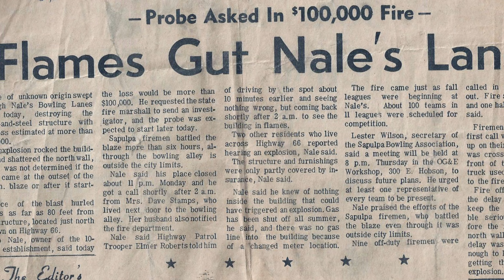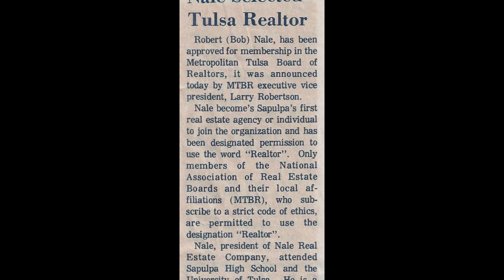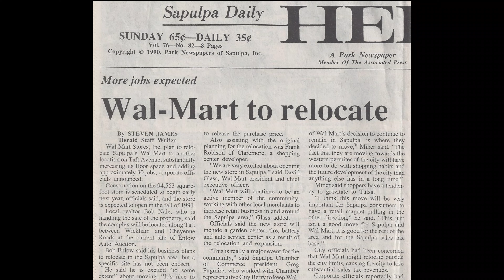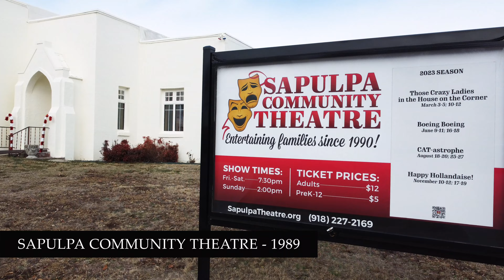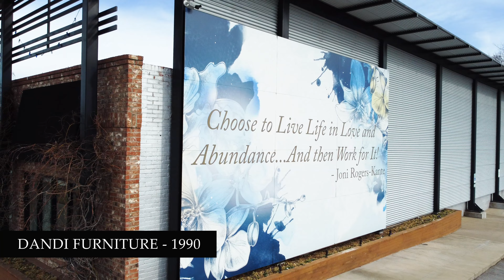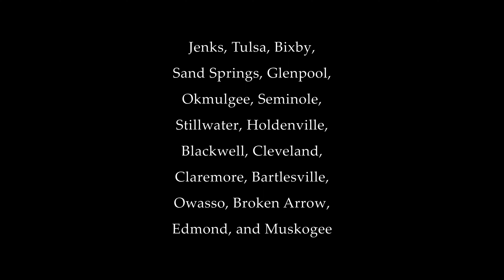Nale Realtors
Sync ID's:

MB016BGFPKXIDPT
MB01B5KWSWYYNXG
MB01CTYC6GH9HXH
MB01TXQEUNNQVOO
MB01PHT3FSNS0E7